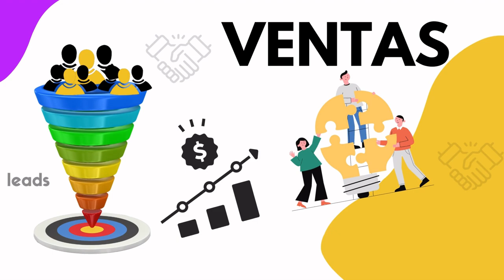1135. Vlog94 Gestión de proyectos y comunicación asertiva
Les comparto mis peripecias y experiencias de aprendizaje de la semana.

Para más información o el Video Podcast Negocios en Digital en Spotify, Itunes, Google podcast, Ivoox, Tunein, etc.